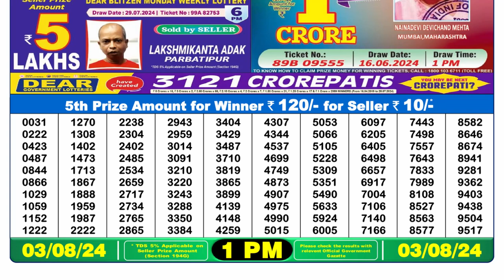✅Dear Lottery Sambad Live 1pm Result 03.08.24